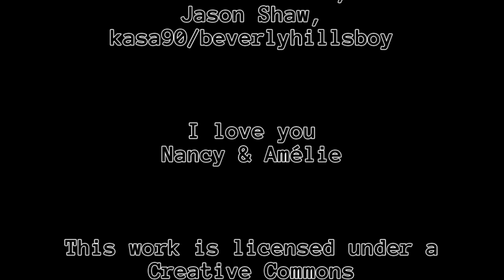Spieln wa' ma' Minecraft: #0017 [Deutsch|1080p]